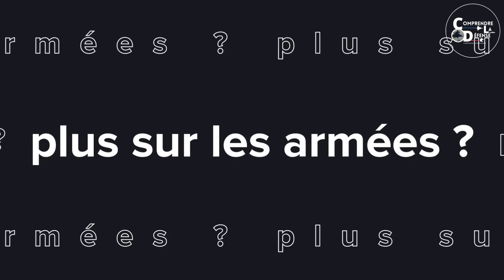BARKHANE - Quatre soldats français blessés suite à l'explosion d'un EEI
Ce mardi 18 janvier, quatre soldats de la force "Barkhane" ont été blessés suite à l'explosion d'un Engin Explosif Improvisé (EEI), au passage de leur véhicule au Burkina Faso. Selon les premières informations, fournies par l'armée, l'un de ces soldats est grièvement blessé  par cette explosion.

"Le véhicule tout-terrain a explosé sur un engin explosif à la sortie de l'aéroport de Ouahigouya", ville située dans le nord du pays. Selon les déclarations de l'état-major de l'armée, faites à nos confrères de l'AFP, il s'agissait d'une "unité de Barkhane en mission de reconnaissance".

Les quatre soldats blessés ont été immédiatement évacués vers Gao, ville malienne à environ 400 km du lieu de l'explosion.

Source vidéo: Ministère des Armées ; Etat-Major des Armées